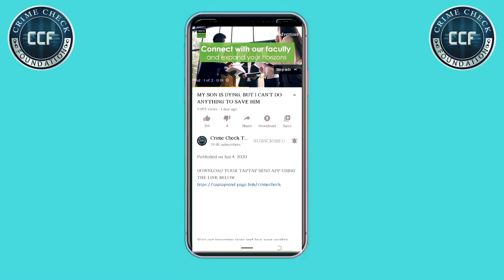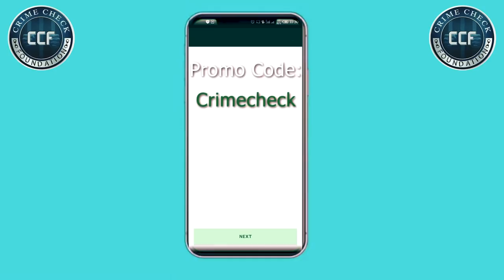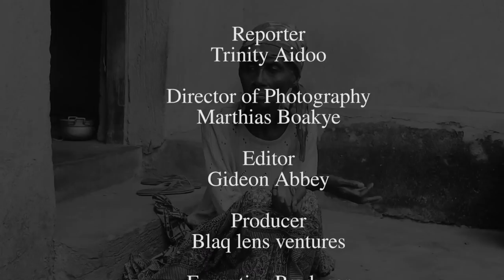THE DOCTOR WHO CRAWLS TO EAT